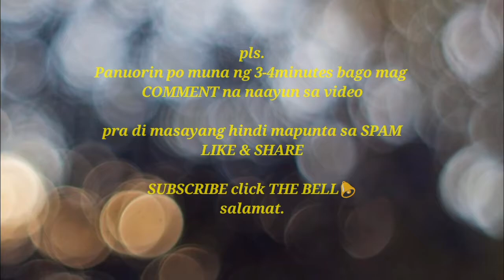Buhay probinsya sa bicol #01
Publish on Nov 2,2019 made for kids